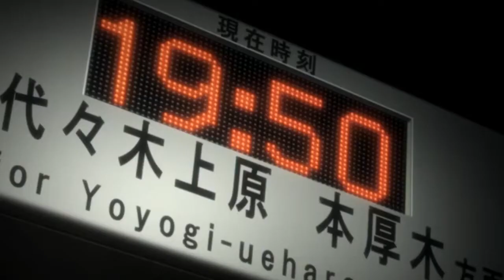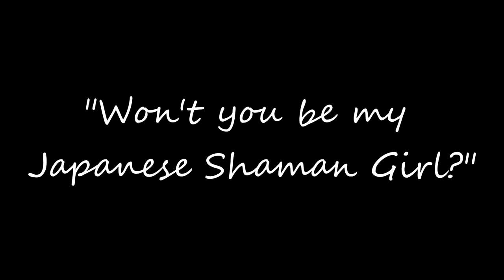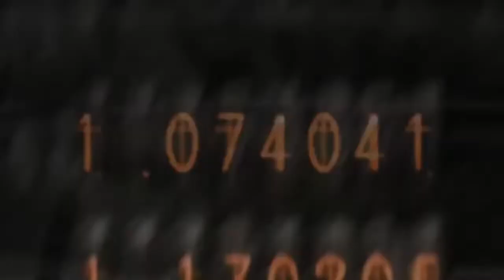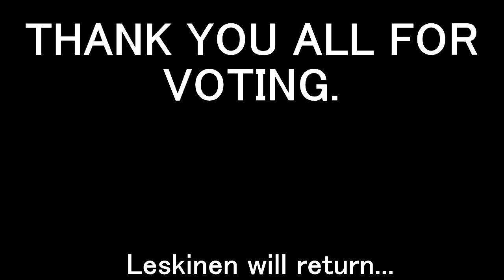Top 10 Leskimemes of 2018.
Note: This list only contains the Leskimemes I have created. There are many other greats ones out there, but this list was made to rate my videos, not others.

Your votes have been casted... And the results are here... May the Shamans be in your favor.